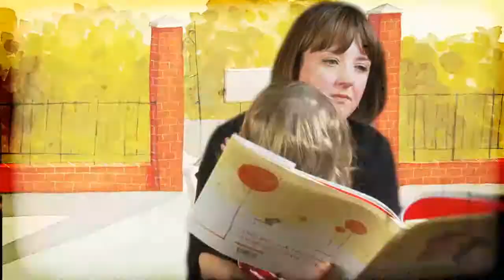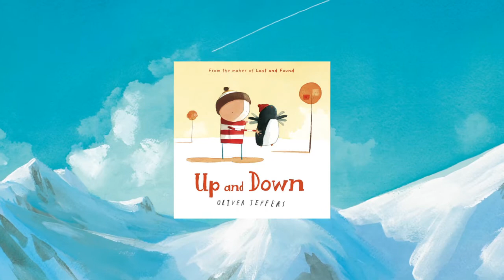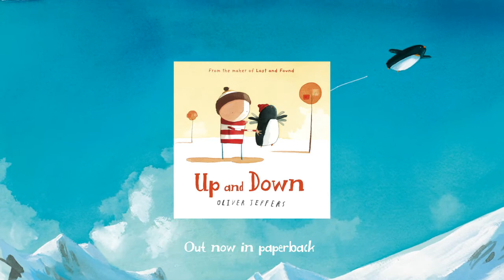Up and Down by Oliver Jeffers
In this much-anticipated sequel to the internationally best-selling picture book Lost and Found, we re-visit the boy and the penguin after their trip to the South Pole! The boy and the penguin still enjoy spending all their time together! That is, until the penguin starts to dream of flying, ignoring the boys advice that it is impossible.